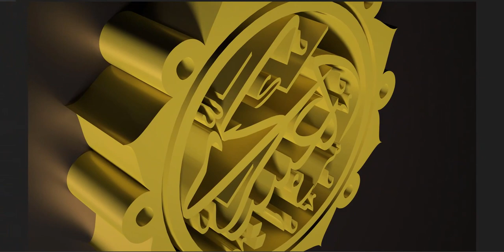ʾAbū Muḥammad al-Ḥasan b. ʿAlī, the 11th Imam of Twelver Shi'a and the father of Imam al-Mahdi (a).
ʾAbū Muḥammad al-Ḥasan b. ʿAlī (a) (Arabic:(ع) أبو محمد الحسن بن علي) (b. 232/846 - d. 260/874) was the 11th Imam of Twelver Shi'a and the father of Imam al-Mahdi (a). He was given the title, Imam al-Askari(امام العسکري), because he was forced to reside in Samarra which was also known as "Askar" (a military camp or town). His other titles include Ibn al-Rida, al-Hadi, al-Naqi, al-Zaki, al-Rafiq and al-Samit.

Severe restrictions on Imam al-Askari's (a) life made him choose agents to communicate with the Shi'a. Uthman b. Sa'id was one of his special agents who became the first special deputy of Imam al-Mahdi (a) upon the beginning of his occultation after Imam al-Askari (a) was martyred.

Imam al-'Askari (a) was martyred on the 8th of Rabi I, 260/874. He was buried in the same house where his father had been buried. The holy shrine of al-'Askariyyayn was attacked and destroyed two times by terrorists.

Many hadiths have been narrated from Imam al-Askari (a) on different topics such as exegesis of the Qur'an, ethics, jurisprudence, theology, supplications, and Ziyarahs.

Biography
Lineage
Abu Muhammad al-Hasan b. Ali b. Muhammad b. Ali b. Musa b. Ja'far b. Muhammad b. Ali b. al-Husayn b. Ali b. Abi Talib. His mother was a concubine called "Hudayth" or "Hudaytha".[1] Some other sources report the name of his mother "Susan",[2] "Asfan",[3] or "Salil".[4] He had a brother called Ja'far who is known to Shi'a as Ja'far al-Kadhdhab. After Imam al-Askari (a) was martyred, Ja'far claimed Imamate. He rejected that Imam al-Askari (a) had a son and claimed to be Imam's (a) only heir.[5] Al-Sayyid Muhammad and Husayn are his other brothers.[6]

Titles
Al-Hadi, al-Naqi, al-Zaki, al-Rafiq, and al-Samit are among his titles. Some historians have also mentioned "al-Khalis" as his title.[7] "Ibn al-Rida" is a title Imam al-Jawad (a), Imam al-Hadi (a) and Imam al-Askari (a) were known for.[8]

"Al-Askari" also is a title for both Imam Imam al-Hadi (a) and Imam al-'Askari for they were forced to stay in Samarra. "Askar" (literally: army) was a less known title for Samarra.[9] Also he was called "the last Hasan" (الحسن الاخیر) because he was a namesake of Imam al-Hasan (a).[10]

Teknonym
Imam's (a) teknonym was "Abu Muhammad".[11] In some resources, "Abu l-Hasan",[12] "Abu l-Hujja",[13] and "Abu l-Qa'im"[14] are also mentioned.

Birth and Martyrdom
According to the majority of sources, he was born in Medina,[15] but other sources suggest that he was born in Samarra.[16] And according to the majority of early Imami sources, he was born in Rabi' II, 232 (December 846).[17] The same date was mentioned in a hadith from Imam al-Hasan al-Askari as well.[18] According to other Imami and Sunni sources, he was born in 231/845.[19] In his Masar al-Shi'a, al-Shaykh al-Mufid believes that the Imam was born on Rabi' II 10, 232/December 4, 846.[20] However, this account was dismissed in the 6th/12th century when the majority of the Imamiyya believed that he was born on Rabi' II 8, 232/December 2, 846.[21]

Imam al-Askari was martyred on Rabi' I 8, 260/January 1, 874 during the reign of Mu'tamid al-Abbasi at the age of 28.[22] There are accounts of his martyrdom in Rabi' II and Jumada I as well.[23] According to al-Tabrisi in I'lam al-wara, many Imami scholars maintain that Imam al-Askari was martyred by poisoning. They appeal to the hadith, "I swear to God that there is none of us (i.e. the Imams) who is not murdered and martyred."[24] Some historical reports imply that the two caliphs before al-Mu'tamid were also seeking to murder the Imam. According to a hadith, al-Mu'tazz al-'Abbasi ordered his personal security guard to murder the Imam on his way to Kufa, but the plan failed because it was leaked to people.[25] According to another report, Muhtadi al-Abbasi also decided to martyr the Imam in prison, but the plan failed because his reign was over.[26] Imam al-Askari is buried in his own house in Samarra, where Imam al-Hadi had also been buried.[27] According to Abd Allah b. Khaqan (one of al-Mu'tamid al-Abbasi's viziers),[28] when Imam al-Askari was martyred, bazars were shut down, and Banu Hashim, prominent figures, statesmen, and other people attended his funeral.[29]

Wife and Children
According to the famous report, Imam al-Askari (a) never married and his lineage continued only through a concubine who was the mother of Imam al-Mahdi (a).[30]

Different sources have mentioned the name of the mother of Imam al-Mahdi (a) differently. It has been mentioned in sources that Imam al-'Askari (a) had several Roman, Turk and Sicilian servants and maids[31]; Maybe this difference of opinion about the name of the mother of Imam al-Mahdi (a) was because of having several servants or in order to hide the birth of Imam al-Mahdi (a).[32]